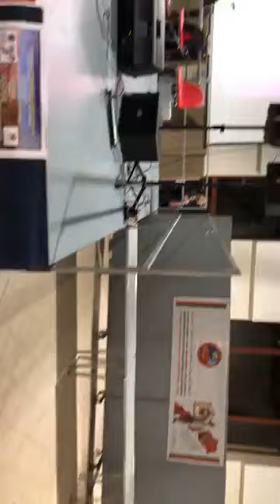الجمعية الصحراوية للتضامن والتوعية بمشروع الحكم الذاتي والتنمية تنظم حفل بمناسبة ذكرى المسيرة الخضرا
مباشرة من فرنسا : الجمعية الصحراوية للتضامن والتوعية بمشروع الحكم الذاتي والتنمية تنظم حفل بمناسبة ذكرى المسيرة الخضراء